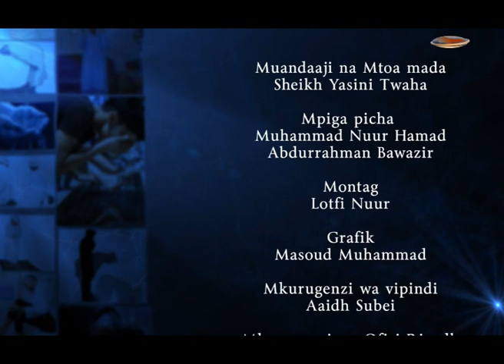LIVE : ASUBUHI NJEMA 24 JAN 2021 Udhu na swala 4 (Sitra kwa mwenye Kuswali)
Sh Yassin Twaha